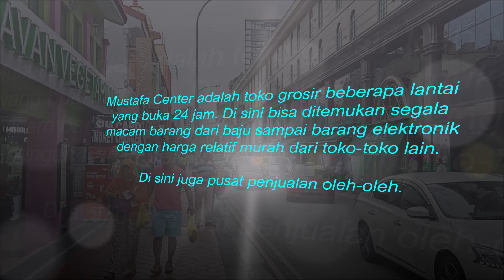Kampung India (Little India) di Singapura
Little India adalah distrik yang banyak dihuni oleh komunitas India, khususnya suku Tamil. Mayoritas warga keturunan India di Singapura tinggal di distrik ini.
Di daerah ini, kultur India masih dijaga. Makanan, baju, dan pernak-pernik khas India dengan mudah didapatkan.

Selain tempat belanja khas India, anda juga bisa mengunjungi kuil-kuil agama Hindu dan Budha.

Di Little India, banyak ditemukan kios-kios yang menjual barang khas India. Di Little India harga barang-barang mulai baju sampai barang elektronik, juga makanan relatif murah, seperti bisa ditemukan Mustafa Center. Toko grosir ini buka 24 jam.

Di distrik Little India juga terdapat banyak hotel backpacker dan budget hotel bertarif murah dengan fasilitas lumayan.